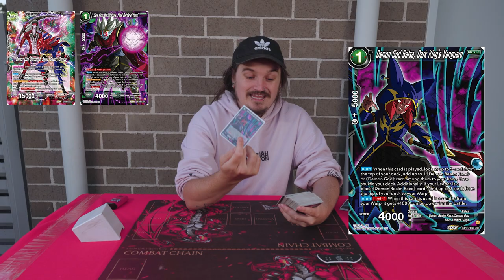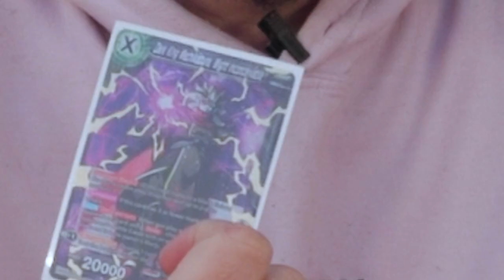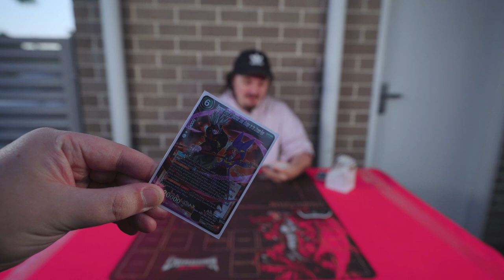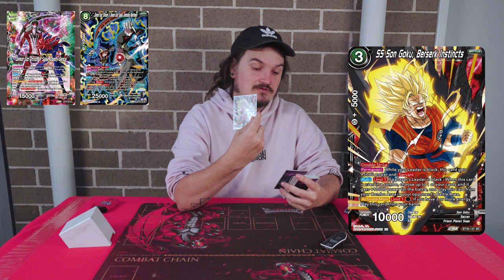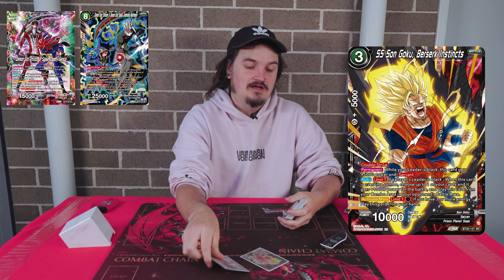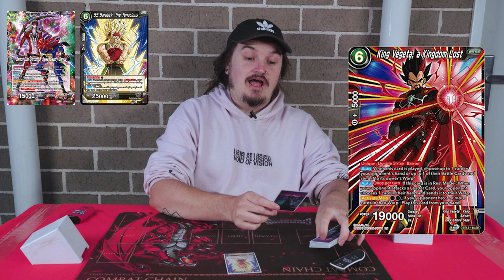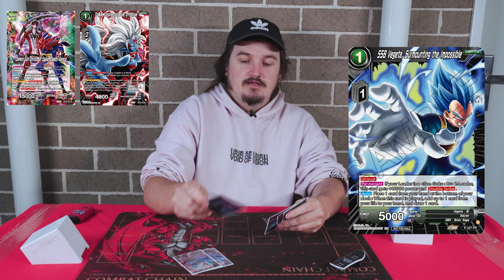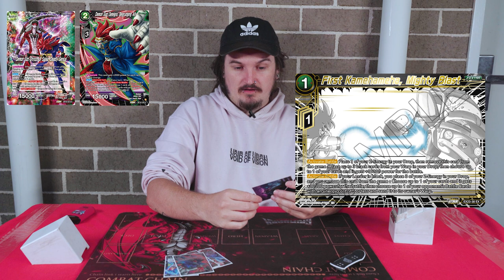The Garnish Twins Shroom and Salsa - Deck Profile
for hosting our games and videos! Please visit them for your trading card needs.